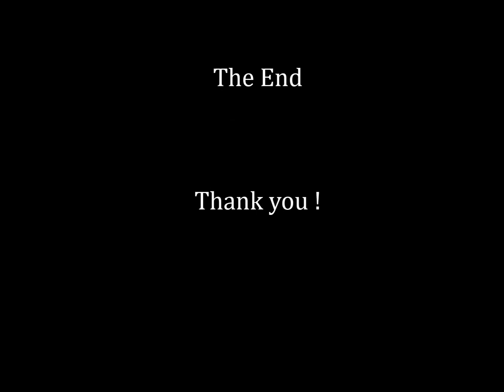日本画（屏風）とハープ演奏 Japanese-style painting ＆ Harp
この動画のCDはこちら

毛利雅治水墨画作品展
◆Lap harp演奏：毛利沙織
◆挿入曲：かしの木の下で